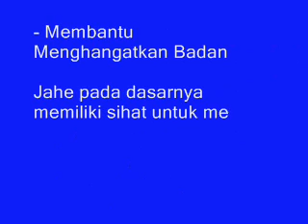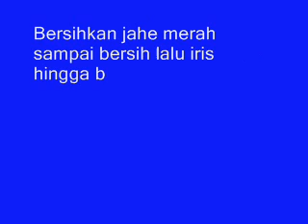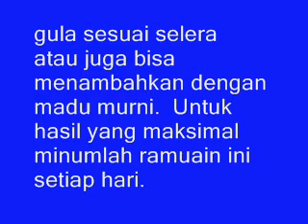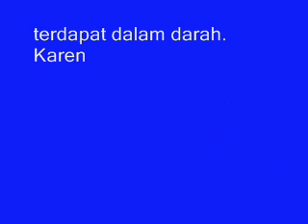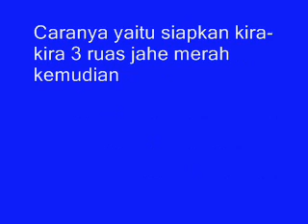Ja.he Merah, Tumbuhan Herbal dengan Segudang Manfaat